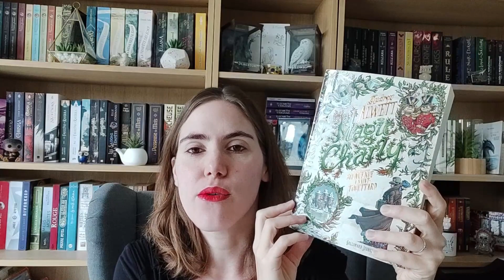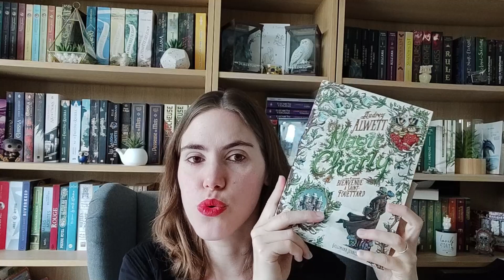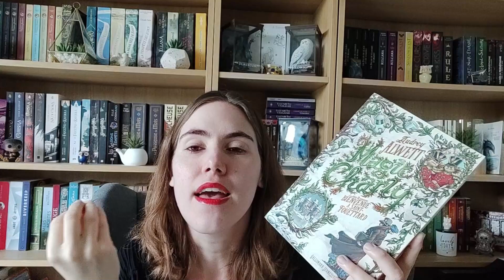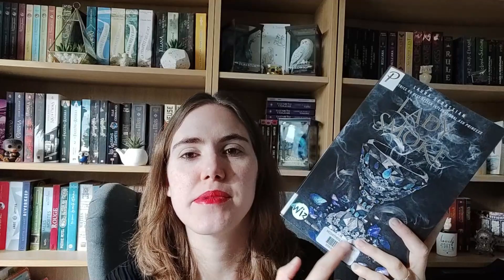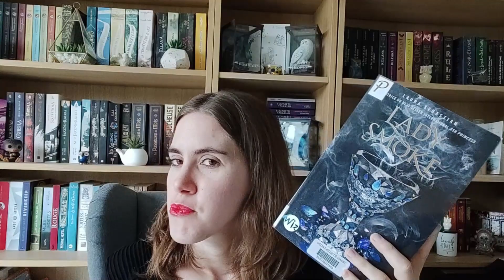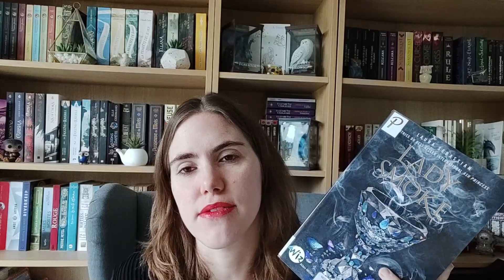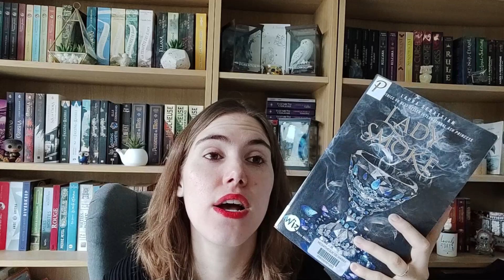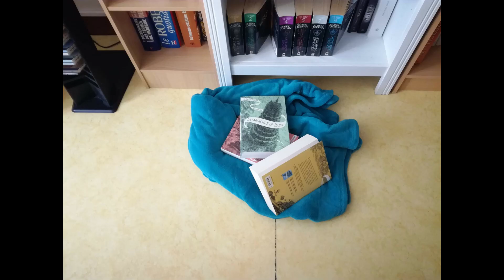Update lecture #83 : 🎃 Magiciers et Reine de cendre 👑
Coucou :)

J'espère que vous allez bien. Nouvel update lecture cette semaine avec une lecture juste magique et géniale et une deuxième lecture un peu plus mitigée... En tout cas, trop contente de pouvoir vous faire un update et, si tout va bien, on recommence la semaine prochaine ;)

Azur :)

- Magic Charly : Bienvenue à Saint-Fouettard (tome 2) d'Audrey Alwett.

- Lady smoke (tome 2) de Laura Sebastian.

* La musique *